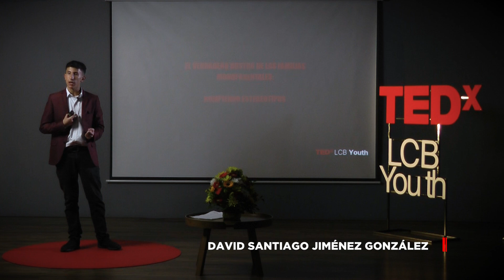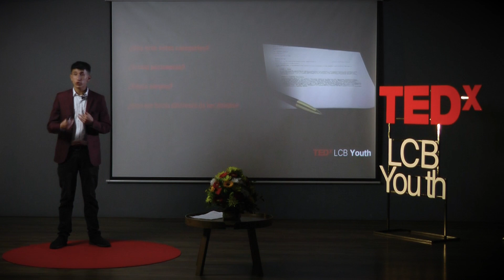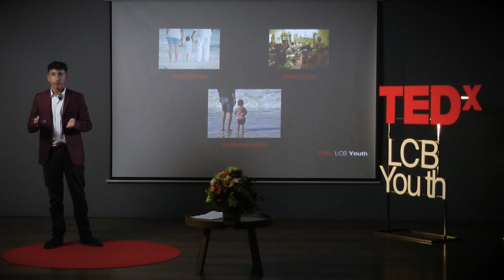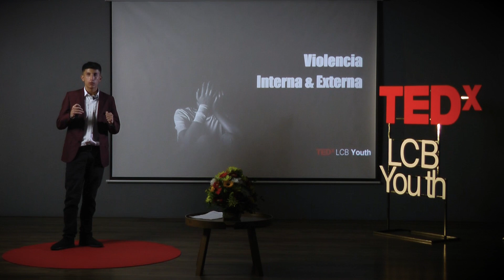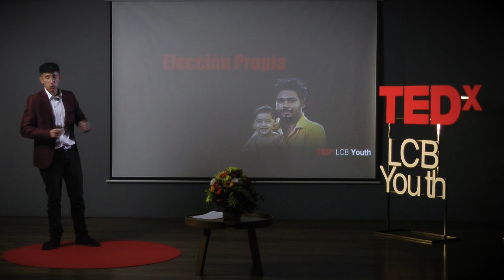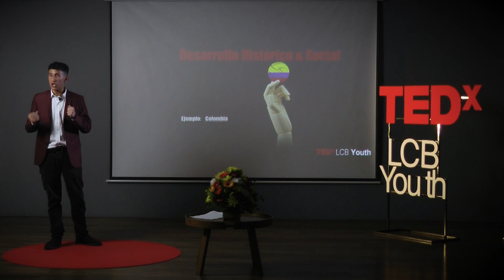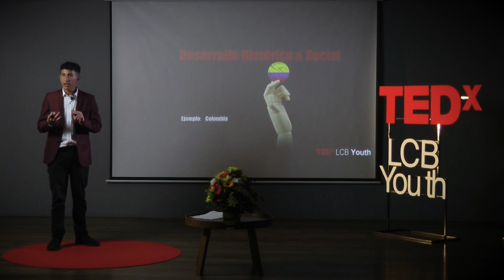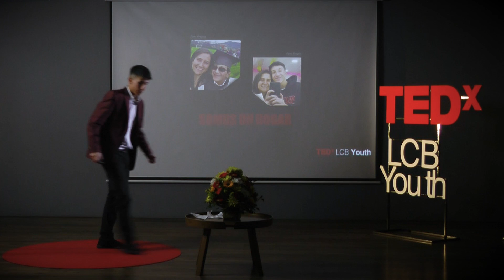El verdadero rostro de las familias monoparentales | DAVID SANTIAGO JIMENEZ GONZALEZ | TEDxLCB Youth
Habla sobre las familias monoparentales y los estigmas a los que estas se ven sujetas, a través de la exposición y discusión de realidad de estas familias, buscando ilustrar en la mente de sus espectadores una vista amplia y objetiva de la realidad de estas familias, causando cercanía con un escenario que muchos perciben lejano, planteando un escenario seguro en el que aquellos que hacen parte de estas familias puedan evidenciar que no están sujetos a los estereotipos establecidos, sino que son más que ello.   Estudiante del liceo de Colombia Bilingüe This talk was given at a TEDx event using the TED conference format but independently organized by a local community.